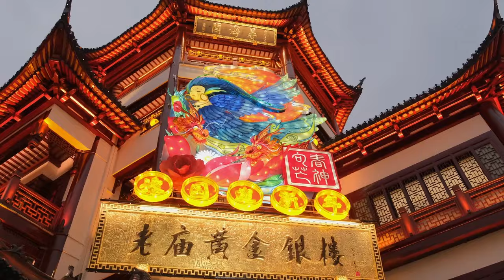Shanghai Yuyuan Garden Lit Up Festive Lanterns Highlighting Traditional Chinese Culture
The annual New Year’s celebration at Yuyuan Garden in Shanghai kicked off on Monday (26th Dec.) , highlighting traditional Chinese culture. This year’s works are inspired by the Chinese mythical legend “Shan Hai Jing,” or “The Classic of Mountains and Seas.”

Visitors can use their mobile phones to interact with lanterns embedded with AR, or guess riddles, send wishes, etc. Many of Shanghai’s popular traditional crafts are also being exhibited as part of the festive celebration.

Founded in 1992, Fosun is a global innovation-driven consumer group dedicated to providing high-quality products and services for families around the world in Health, Happiness, Wealth, and Intelligent Manufacturing segments.

In 2007, Fosun International Limited was listed on the main board of the Hong Kong Stock Exchange (stock code: 00656. HK). In 2021, Fosun International’s total revenue was RMB161.3 billion and total assets amounted to RMB806.4 billion. Fosun International ranks No.459 on the 2021 Forbes Global 2000 List, with a MSCI ESG rating of AA.